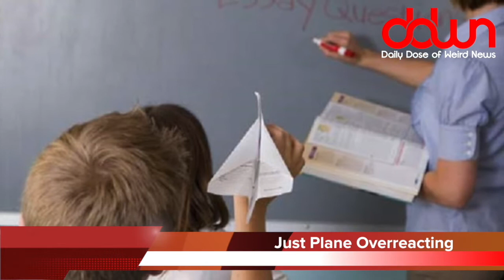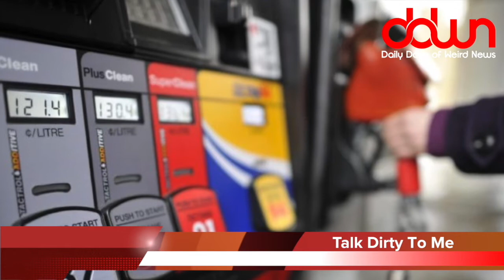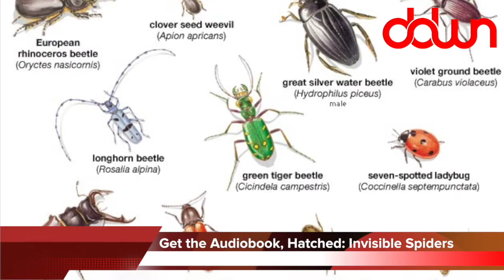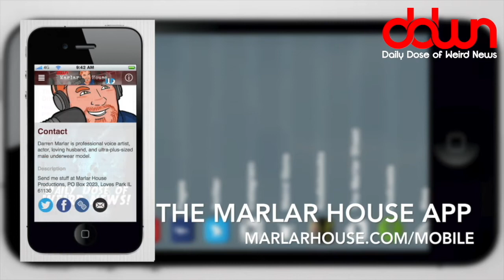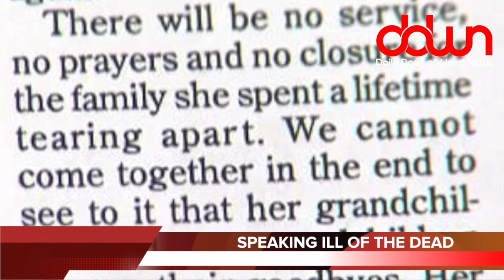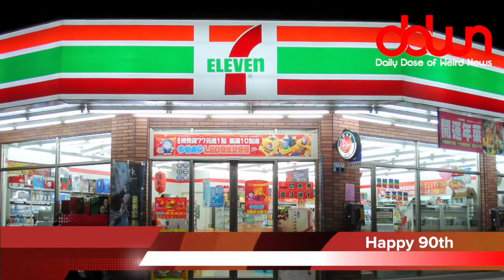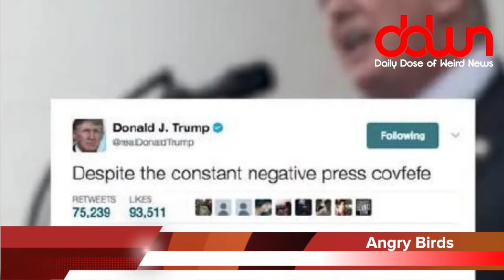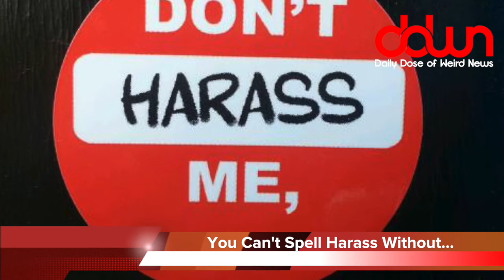Daily Dose of Weird News WEEKEND EDITION (July 16, 2017)